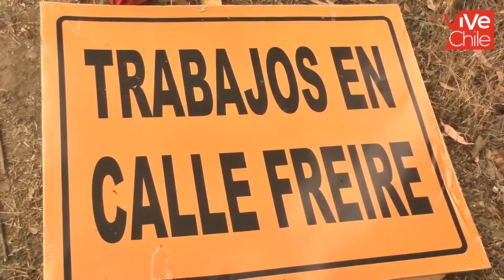Quilpué contará con primera vía exclusiva para transporte público de la Región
Hasta la comuna de Quilpué se trasladó el Subsecretario de Transportes, Carlos Melo, quien en compañía de autoridades locales y regionales, realizó una visita inspectiva a las obras de la primera vía exclusiva para el transporte público de la Región de Valparaíso, proyecto que busca mejorar la velocidad del transporte público local en un tramo del Troncal Urbano, entre Quilpué y Villa Alemana.

Para ello, se intervendrán 8,4 km en las Av. Diego Portales, Los Carrera, Freire y Valparaíso, en donde se habilitará la pista derecha de estas para el tránsito exclusivo de microbús urbano, microbús interurbano y taxi colectivo, contemplando obras de repavimentación, demarcación e instalación de señalética, por un valor de $485 millones.

“Es la primera obra de infraestructura priorizada para el transporte público en la región, y ese es el hito importante. Aquí estamos por primera vez instalando el concepto que el transporte público requiere prioridad en el uso del espacio vial, porque finalmente la mayoría de las personas se mueve en este. Para aumentar la calidad, mejorar la frecuencia y la regularidad del transporte público, es necesario contar con infraestructura dedicada para ello”, expuso Carlos Melo, Subsecretario de Transportes

Por su parte, el alcalde de Quilpué, Mauricio Viñambres, junto con agradecer la presencia del subsecretario de Transportes, destacó la realización de este significativo proyecto de vialidad, el cual se suma a otra serie de iniciativas que se han venido implementando en la comuna en esta materia.

“Este es un trabajo que se está haciendo del año pasado, en donde hay una inversión que hemos coordinado con planificación, trabajo, de $900 millones, que se están invirtiendo en la ciudad de Quilpué, lo que ha significado el mejoramiento de muchos espacios, como lo es el caso de Freire. Y lo otro, ya tenemos presentado dos proyectos que son importantes para la ciudad, uno es el financiamiento del proyecto de Mejoramiento del Troncal Urbano, que es Los Carrera y Marga Marga, y el otro es Ramón Ángel Jara, que también lo tenemos presentado para el financiamiento”, comentó el alcalde Viñambres.

Cabe destacar que la zona intervenida por el proyecto cuenta con una intensa actividad comercial durante el día, además de colegios, oficinas y zonas residenciales, presentando un alto tránsito de peatones, autos particulares y transporte público, lo que genera atochamientos, especialmente en las horas punta. En este contexto, se espera que esta obra pueda beneficiar a más de 200 mil pasajeros diarios del transporte público

“El objetivo principal es ir generando paulatinamente una política destinada a fortalecer el transporte público mayor, sobre el transporte privado. Más allá de los proyectos que se puedan iniciar y desarrollar, va a implicar también un cambió de conducta de parte de las personas que usan el transporte público, y también de los propios automovilistas, ya que lo que se pretende es privilegiar el modo de transporte que es utilizado de manera mayor. Son cerca de 450 los vehículos de buses en particular que utilizan este eje en las horas punta, por lo que esto va a ser un gran beneficio para ir consolidando el transporte público como una solución a la movilidad de las personas en la ciudad”, mencionó Gabriel Aldoney, intendente de la Región de Valparaíso.

El periodo de construcción considera un total de 84 días, y para mitigar los efectos de la obra, no se realizarán cortes totales de la calle, sino solamente una pista de cada eje, por tramos.

“Hacemos un llamado a los conductores y usuarios del transporte público que se van a ver afectado durante el período de construcción, a que tengan un poco de paciencia, porque esto se va a traducir en un beneficio directo, sobre todo para los que usan los buses”, explicó Carlo Melo.

Consultado por el mal uso que se la pueda dar a estas nuevas vías, el subsecretario informó que “inicialmente en esta obra vamos a realizar una fiscalización a través de nuestro programa nacional, que va a estar inspeccionando y cursando las infracciones que correspondan por el mal uso de las pistas solo bus. Pero ya estamos trabajando en paralelo en un proyecto para implementar cámaras, solución que también ya hemos probado en otras capitales regionales y esperamos que este proyecto, al ser el primero de la Región de Valparaíso, este asociado con un proyecto de cámaras que debería ejecutarse el próximo año, una vez que tengamos esta obra finalizada”.